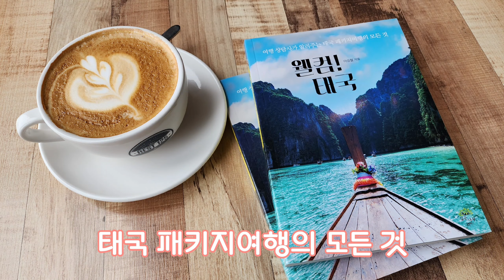교토 청수사와 함께 가보기 좋은 숨겨진 명소들 : 교토 고대사, 아카사 신사, 기온 [2023일본-37, 오사카]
이 영상은 2023년 9월에 촬영된 일본 여행 영상입니다.

00:00 오프닝
00:39 고대사(고다이지)
05:07 아카사 신사
08:24 기온
10:55 엔딩

청수사에서부터 기온 상권까지는 가볼만한 곳들이 몇 있는데요.
도보로 이동시 들리기 좋은 장소들을 한번 영상으로 소개해 보았습니다.
한국인들에게는 조금은 씁쓸한 의미로 다가올 수 있는 고대사(고다이지),
그리고 일본의 느낌이 가득한 아카사 신사의 풍경이 포함되어 있습니다.